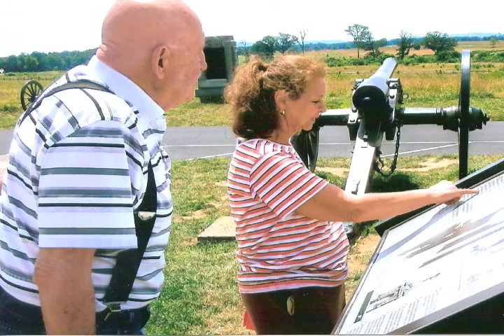Turning Point Interfatih Mission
2010 House the Homeless Fundraiser